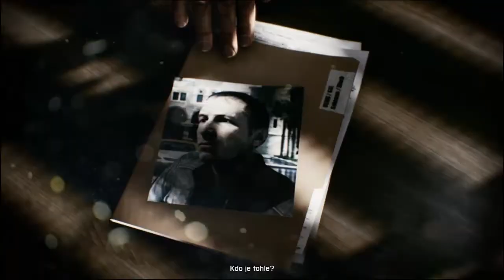[VPNH8]Let's Play Battlefield3/Operace Swordbraker/Part 1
Plecka8 vás provádí řadou Let´s Play na hru battlefield 3.
Bavte se.